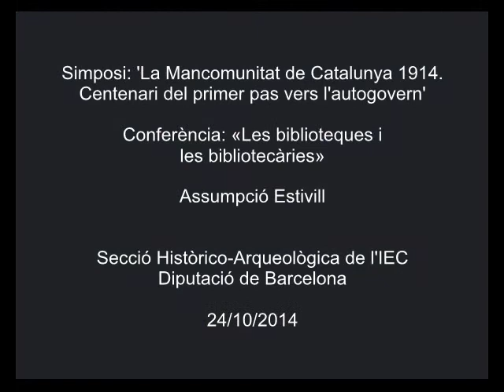«Les biblioteques i les bibliotecàries»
Conferència a càrrec d'Assumpció EStivill, de la Universitat de Barcelona. La conferència es va pronunciar a l'IEC el 24 d'octubre de 2014, en el marc del simposi 'La Mancomunitat de Catalunya 1914. Centenari del primer pas vers l’autogovern', organitzat per la Secció Històrico-Arqueològica i la Diputació de Barcelona.